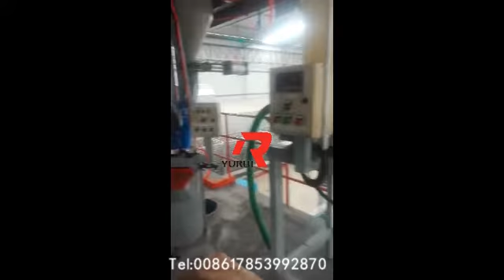mgo board construction material machine video ,mgo board production line running plant video